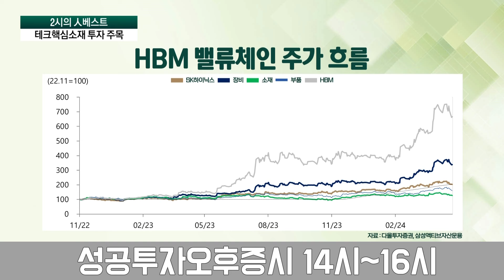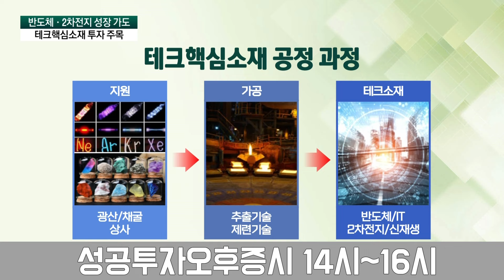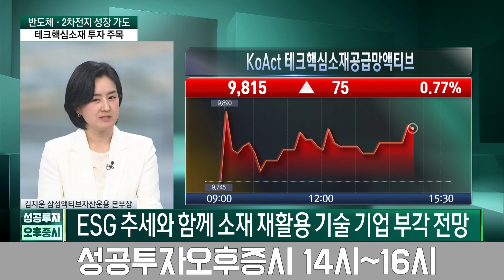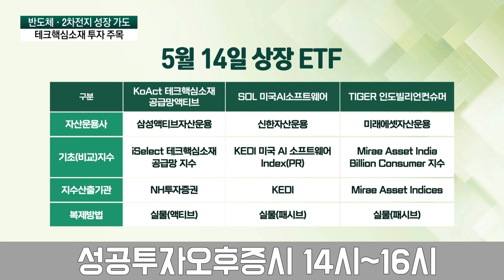AI시대, 반도체·배터리 소재 투자가 유망한 이유! KoAct 테크핵심소재 코액트 (김지운) / 투자전략 / 한국경제TV